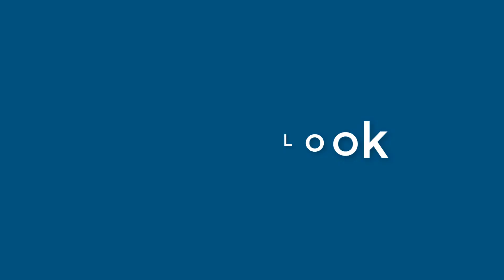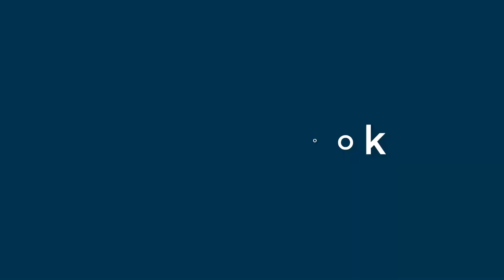Howard Hickman - appearance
Name Look - Howard Hickman - appearance. In this video we present "Howard Hickman" name look and feel in various scenarios.
This video will cover:
How does "Howard Hickman" look as a personal letterhead?
How does "Howard Hickman" look on a business card?
How does "Howard Hickman" look on a computer/laptop screen?
How does "Howard Hickman" look with different background colors?
How does "Howard Hickman" look with various fonts?